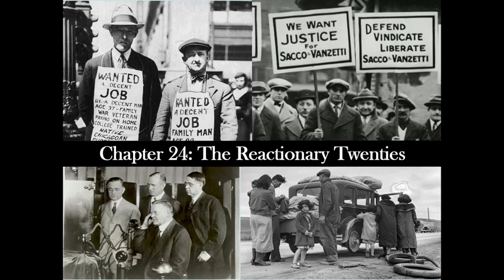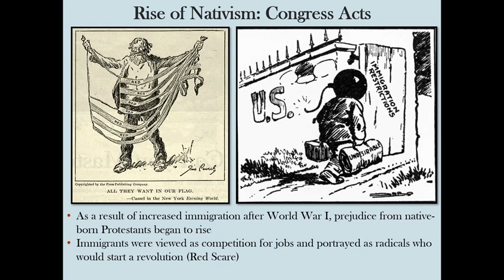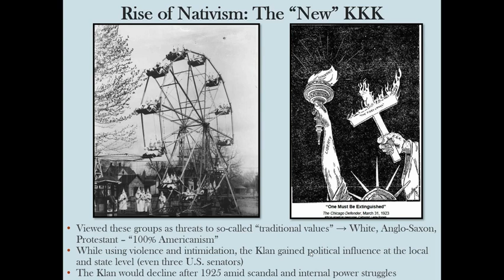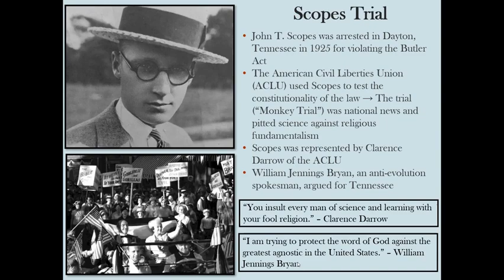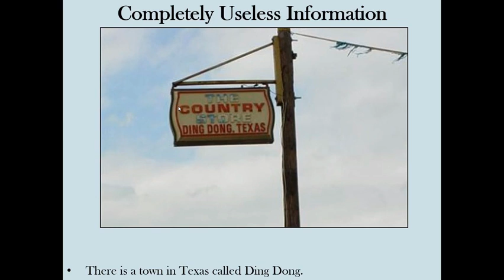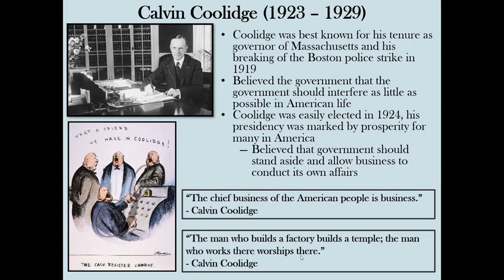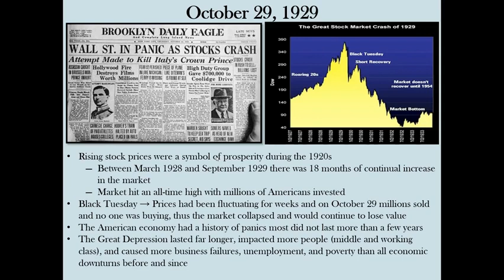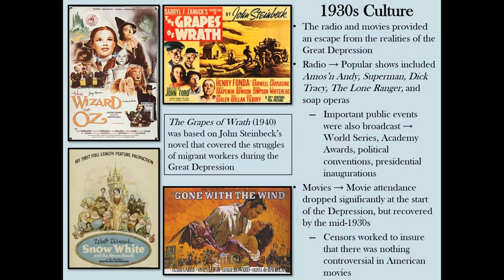Chapter 24: The Reactionary Twenties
In this video, we consider not so roaring side of the 1920s by looking at debates over immigration and religion, the failure that was Prohibition, and the politics of a decade that ends in Great Depression.